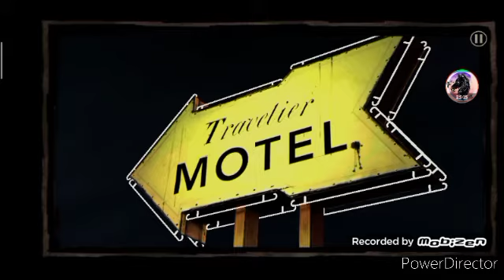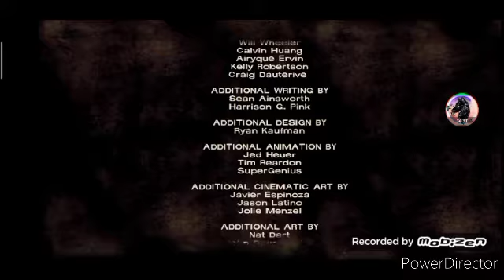FINAL WALKING DEAD!!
thewalkingdead finalend Of eps 1

The end of eps 1  season 1 not End :^ coming soon

🎊Join the ™Nv™Amry 🎉
Klick here if you want to join

Thank you for being in this ™Nv™Amry and The ™Nv™ Merch Is coming soon in real life if in game already came out it will be Here if quarantine is Out of Earth.